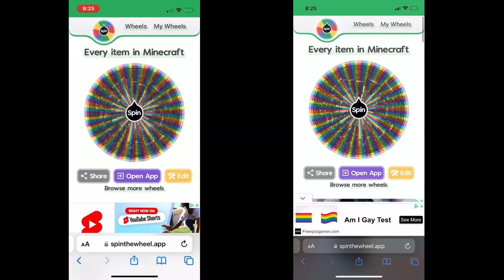First to get three items wins in Minecraft